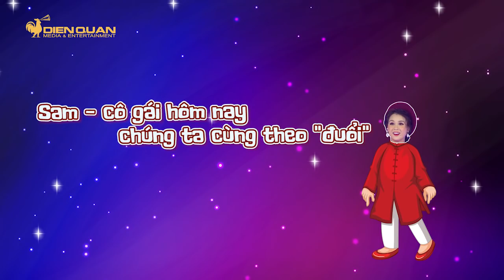Sàn Đấu Ca Từ 5 |Tập 1: Từ "crush cộng đồng" Sam trở thành cô gái bị Gin, Duy Khánh cùng theo "ĐUỔI"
Khách mời trong tập mở màn của Sàn Đấu Ca Từ mùa 5 đó chính là Gin Tuấn Kiệt, Duy Khánh siêu lầy lội cùng dàn mĩ nam Trần Nhậm, Hải Nam bên cạnh 2 nghệ sĩ trẻ tài năng Long Nón Lá và Việt Thi P366 Band.
Sàn đấu ca từ là một Gameshow mang tính giải trí cao và khác biệt trên nền tảng karaoke, ứng dụng phương pháp kinh điển “Bấm chuông giành quyền trả lời”.
Với dàn khách mời "bá đạo" cùng giọng ca cực đỉnh, chắc chắn sẽ mang đến cho khán giả những giây phút thư giãn vô cùng thoải mái, vui tươi.
Đón xem TẬP 2 Sàn Đấu Ca Từ mùa 5 phát sóng vào lúc 20:25 thứ sáu, ngày 31/07/2020 trên kênh HTV7.